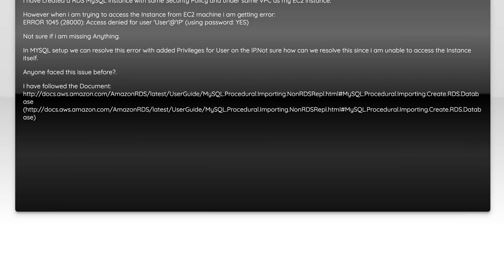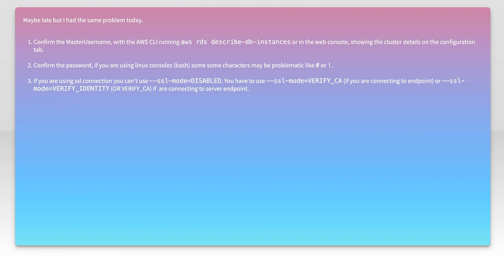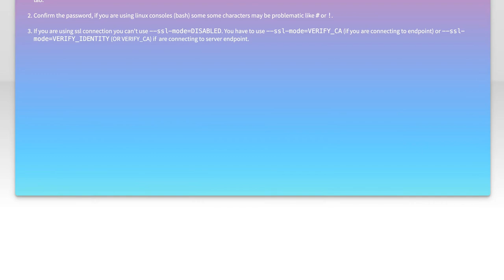Fix RDS MySQL ERROR 1045 (28000): Access Denied for User @IP - Troubleshooting Guide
In this video, we tackle a common yet frustrating issue faced by many users when working with Amazon RDS for MySQL: the dreaded ERROR 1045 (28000) - Access Denied for User. Whether you're a seasoned developer or just starting out, this troubleshooting guide will walk you through the steps to identify and resolve this access error. Join us as we explore the potential causes and provide practical solutions to get your database connection back on track.

Today's Topic: Fix RDS MySQL ERROR 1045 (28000): Access Denied for User @IP - Troubleshooting Guide

Related to